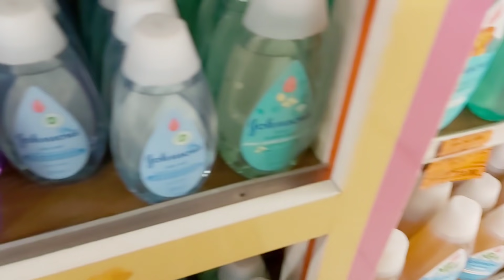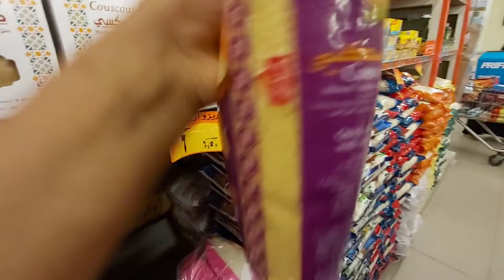أويلي علي راجل😱خرجنا نتقضو نسي ليا ولدي🤦🏽‍♀️روتين نهار كامل معنا🥰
💞رابط صفحتي علي الفايسبوك للبيع جملة وقطاعي💞🔥

💞رابط صفحتي علي الانستجرام للبيع جملة وقطاعي💞🔥

💞متوفر توصيل للمغرب وأوروبا وجميع أنحاء العالم💥👌✈✈🔥💞
لطلبات الجمله / أو القطاعي التواصل علي واتساب👇👇👇👇👇👇👇